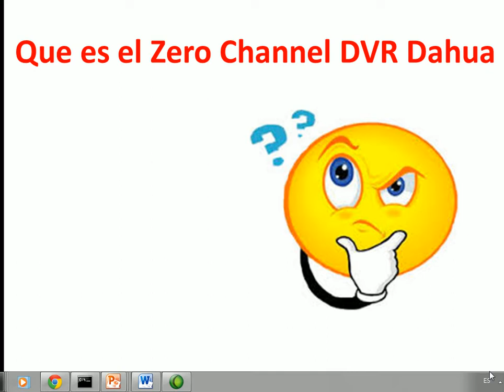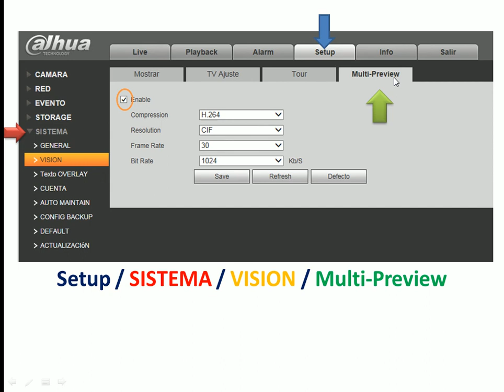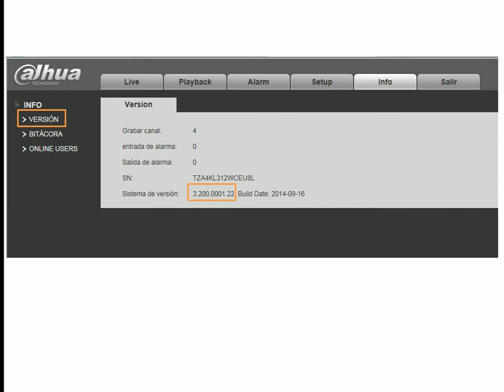12 Web Service Dahua - Zero Channel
Que es y como se activa el Zero Channel?

Bits Cia Ltda, ofrece camaras de seguridad, para instalarles, venderles y asesor-arles.

Guayaquil - Ecuador